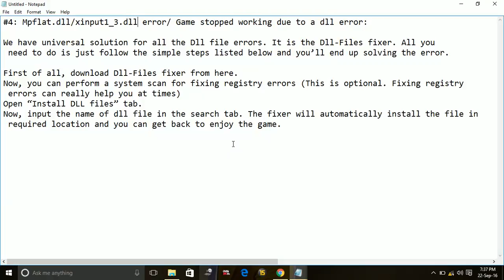FIFA 17 - mfplat.dll / xinput1_3.dll is missing Fixed [Quick Fix]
This Video Shows How To Fix Any dll file missing problem for game FIFA 17 (IT WORKS FOR EVERY GAME)